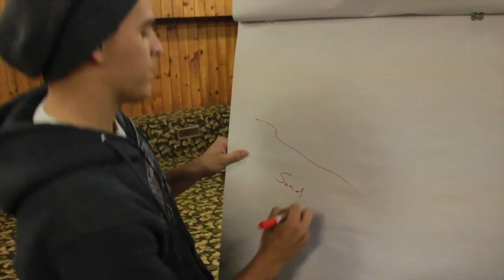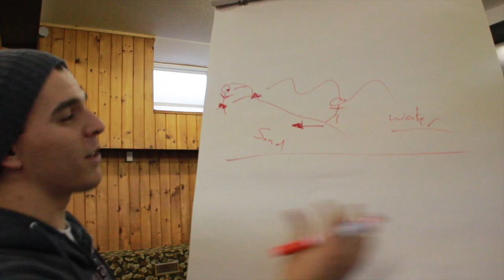Episode 1.8.2 - The Swim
Sam and some guests go for a swim!